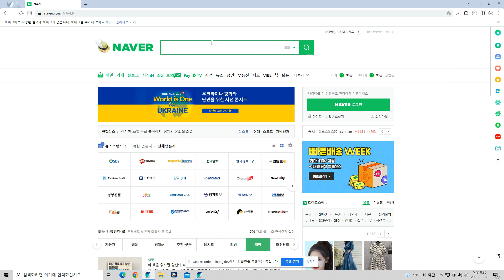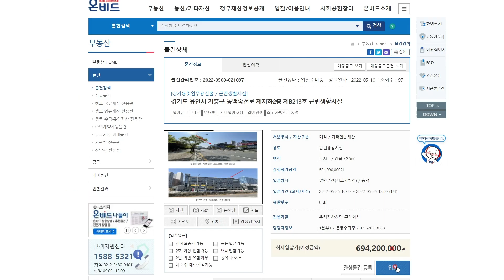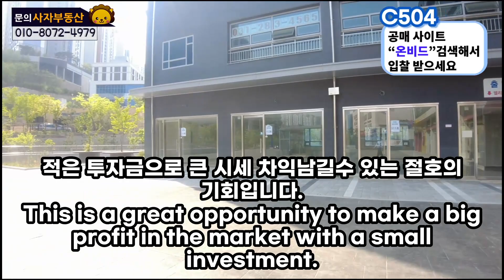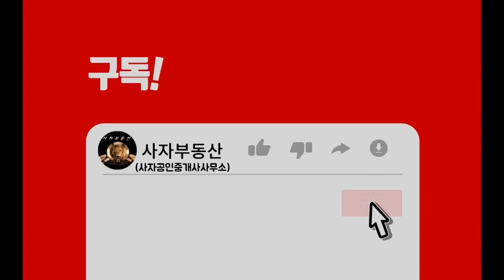[C504]경기 용인시 기흥구 동백 메디슨타워. 50% 대박할인, 대출 70% 주택수 포함안됨/korea. Medison Tower, Yongin, Gyeonggi Province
*공매 사이트 "온비드" 검색하세요*